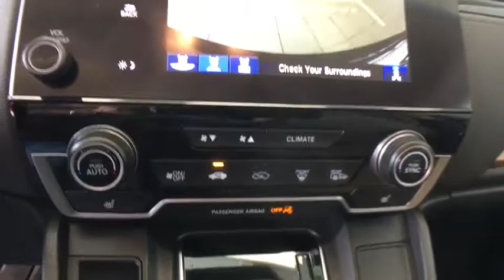2017 Honda CR-V Greenfield, Keene, Brattleboro, Northampton, Springfield, MA S19432A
Molten Lava Pearl Used 2017 Honda CR-V available in Greenfield, Massachusetts at Lundgren Honda Greenfield. Servicing the Keene, Brattleboro, Northampton, Springfield, MA area.

Recent Arrival! This vehicle is a 1 owner Clean carfax trade in.brbrAWD. Act fast, they wont last! We are located at 409 Federal St, Greenfield, MA 01301. * The Lundgren Advantage  Experience it! Lundgren Honda of Greenfield is a Family owned and operated business since 1964. Our philosophy is to use market based pricing. We like to make sure our customers get all the information they need to make an informed buying decision. You will also receive a Coupon Book filled with over $829.00 dollars' worth of savings to our Service Department, Parts Department, and Collision Center Lundgren Honda of Greenfield Experience it!